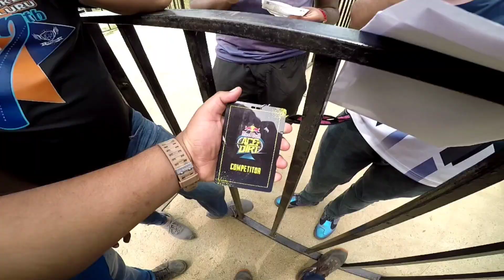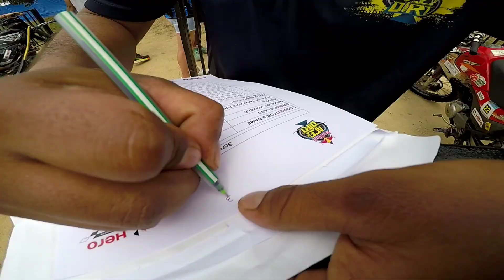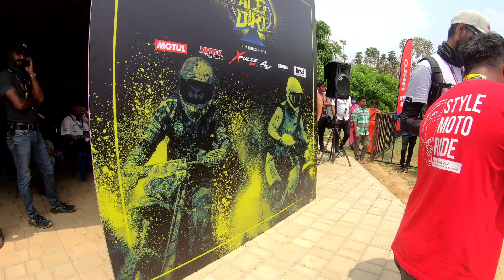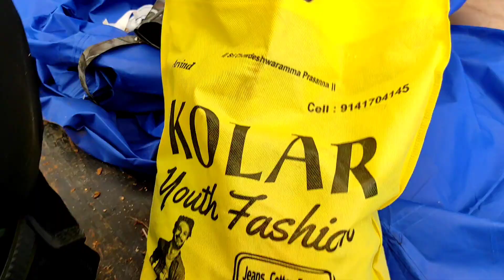RedBull "ace of dirt 2022" || India's deadliest race | xpulse off road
Red Bull Ace of Dirt is the toughest two-wheel race in the country. It is a first-of-its-kind race in India where the country’s best riders battle each other out on a track which has various elements of off-road riding. Red Bull Ace of Dirt 2022 was held on 26th & 27th March at the Big Rock Dirtpark, near Kolar, a self-designed track by ace motorcyclist, CS Santosh.

This third edition of Red Bull Ace of Dirt witnessed participation of 66 riders, including five international riders. Qualifying races were held to narrow the field down to 36 riders who then competed across four different Heats. The Top-16 from the Heats then competed in the final race to claim the title. Peru Irazola Arbulu won the final and was awarded the title of Red Bull Ace of Dirt champion.